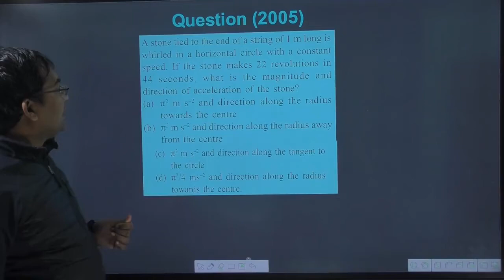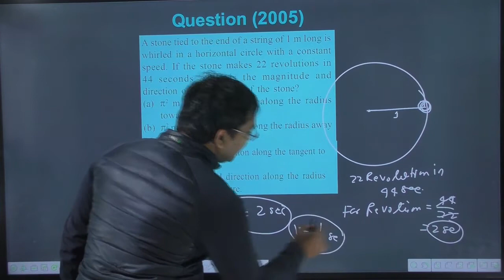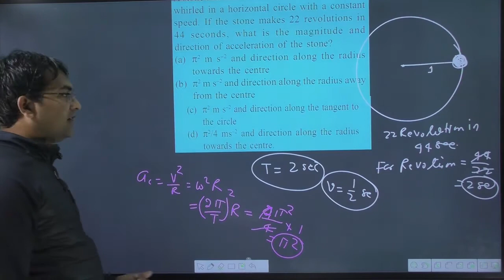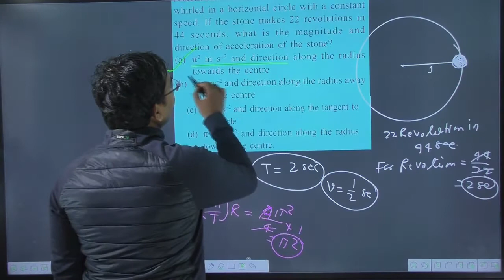A stone tied to the end of a string of 1 m long is whirled in a horizontal circle with a constant